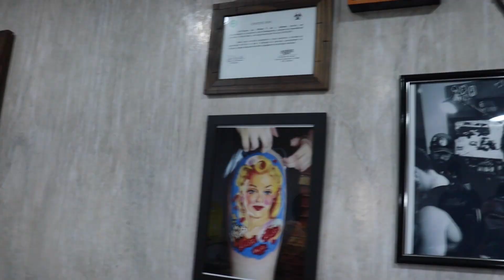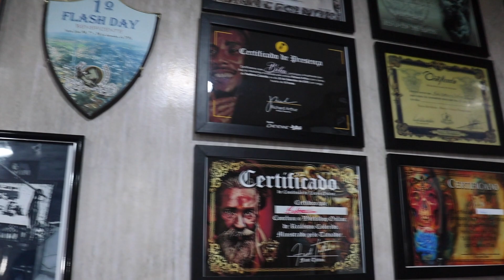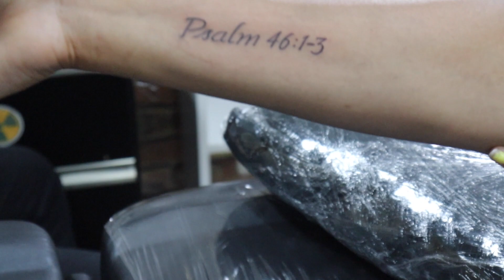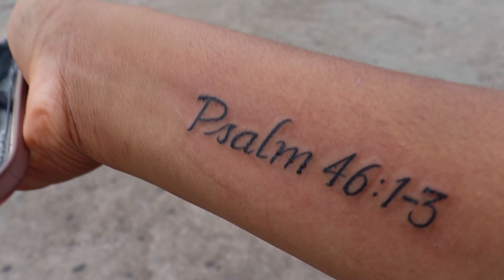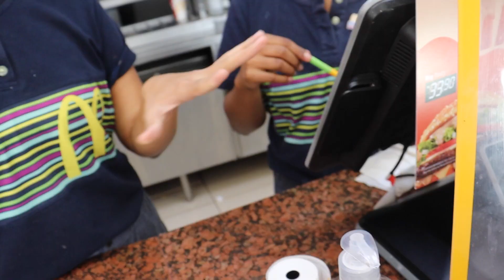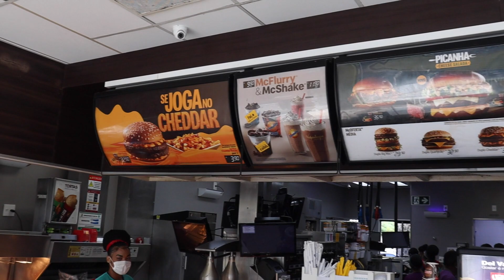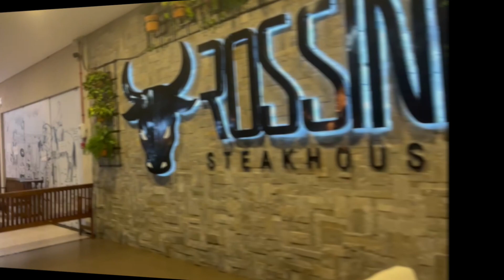MY FOLLOWERS CONTROL MY LIFE FOR A DAY VLOG | New Tattoo, Tik-Tok, Brazil Futebol + More!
I let my followers CONTROL my ENTIRE DAY! From my attire, to getting a tattoo, eating delicious Brazilian food, and more!